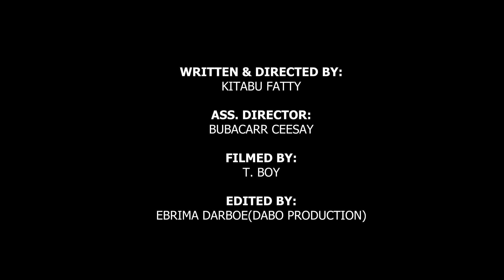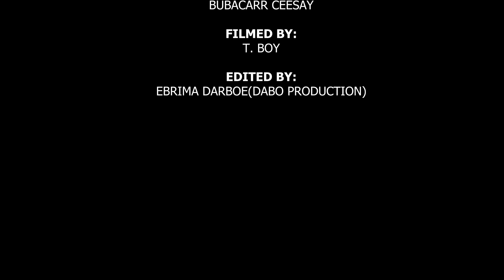sunkaroo episode 15